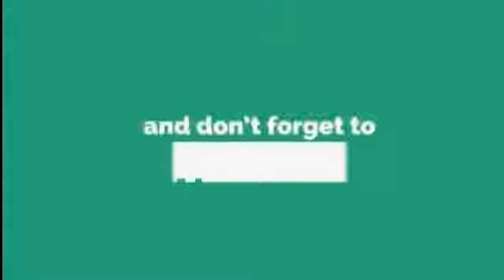ADUHH... BARU NK BUAT COVER LAGU..mak pulak potong... haha